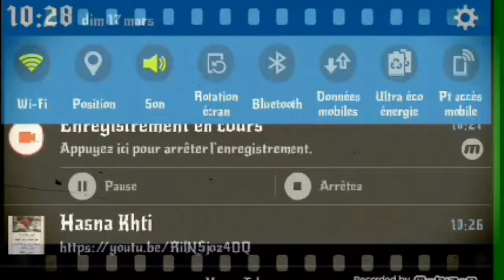minecraft العب 😍😍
هاتيه العاب العالم يحبها أعجبتني كثيرا سوف أعطيكم رابط apk facebok instagram نوريدكم أن تدغطو على إشترك بل قنات وادغط على زر الجرس زر لايك واتعليق andriod game playstation game 😍😍👍👍 وسيكن كولا جديد إنشا ألله ❤❤❤❤